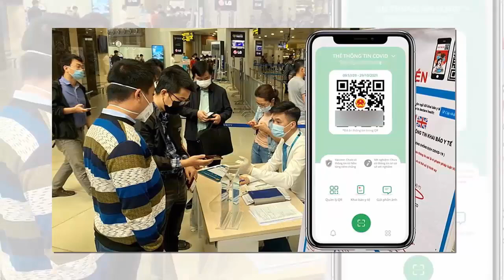Tin khẩn VIỆT NAM mới nhất 4/06/2024//Tin nóng Việt Nam Mới Nhất Hôm Nay | Tin Nóng Đất Việt